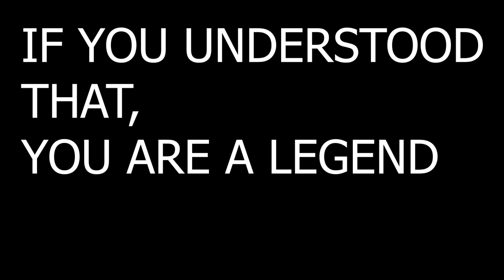FINALLY, THE REASON WHY MEN HATE BATHING/WATER🤣🤣🤣🤣🤣🤣🤣🤣🤣🤣🤣🤣🤣🤣🤣🤣🤣🤣🤣🤣🤣🤣🤣🤣